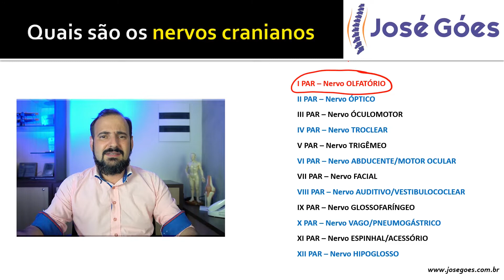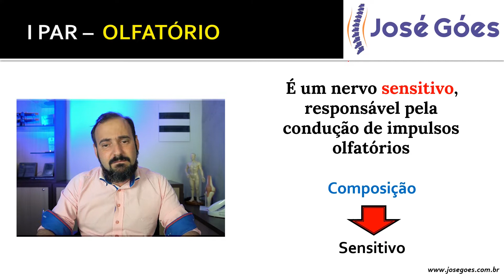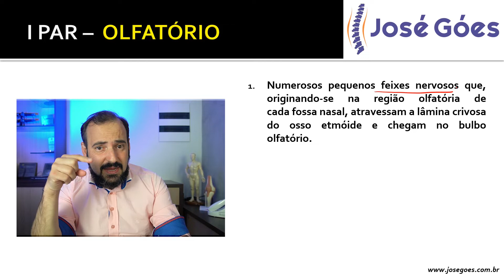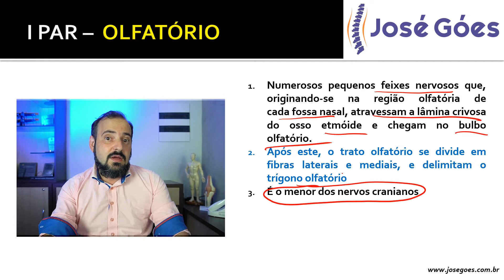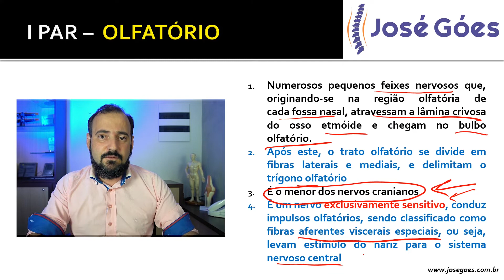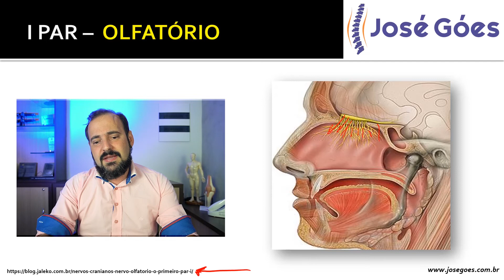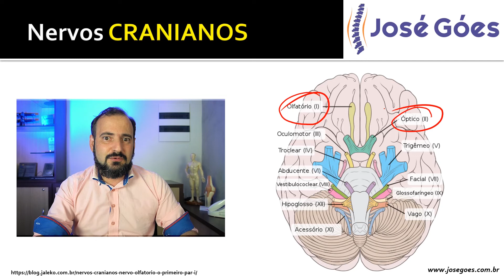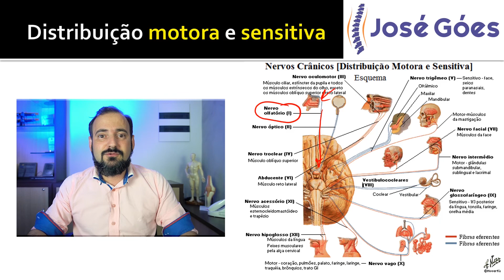Nervos cranianos: NERVO OLFATÓRIO - I PAR | José Góes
No vídeo de hoje vamos falar um pouco sobre Nervos cranianos: NERVO OLFATÓRIO - I PAR, função, características, curiosidades, tudo de forma bem fácil e detalhada.

O primeiro par craniano possui uma função essencial, que é a olfação, sendo assim classificado como nervo aferente somático especial. Ele é um dos que não se originam no tronco encefálico, pois sua origem se dá na região olfatória das fossas nasais.